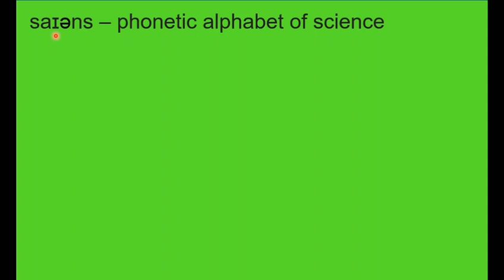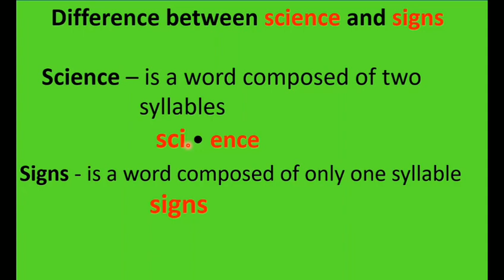Science vs Signs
This video explains the difference in pronunciation between science and signs.
science pronunciation in english,
science pronunciation merriam,
science pronunciation in british english,
science pronunciation in american english,
science pronunciation british,
science pronunciation american,
science pronunciation in hindi,
science pronunciation ipa,
science pronunciation dictionary,
data science pronunciation,
science pronunciation english,
environmental science pronunciation,
noetic science pronunciation,
nescience pronunciation,
pronunciation of science,
pronunciation of science words,
science words pronunciation
science in english language,
science in english medium,
science in english for mpsc,
science in english for ntpc,
general science in english,
lucent science in english,
lucent general science in english,
political science in english,
science gk in english and hindi,
science question in english with answer,
science quiz in english with answers,
lucent general science in english book review,
lucent science in english biology,
basic science in english,
up bed science in english,
bsc computer science in english,
bible and science in english,
ba political science in english,
basic science in english 5th class,
political science in english class 12,
worksheet 18 science in english class 10,
worksheet 17 science in english class 10,
worksheet 13 science in english class 10,
8th class science in english,
7th class science in english,
ghatna chakra science in english,
10th class science in english,
10th social science in english medium,
10th science in english medium,
class 10 science in english medium,
11th computer science in english medium,
9th class science in english medium,
8th class science in english medium,
7th class science in english medium,
ncert science in english,
6th ncert science in english,
10th ncert science in english,
8th ncert science in english,
9th ncert science in english,
8th physical science in english,
10th rbse science in english,
8th social science in english,
7th social science in english,
7th standard science in english,
social science in english,
6th standard science in english,
sslc social science in english,
8th standard science in english,
1st year science in english,
7th class science in english 1st lesson,
10th science in english,
class 10 science in english,
class 1 science in english,
worksheet no 1 science in english,
1 puc science syllabus in english,
class 2 science in english,
ctet paper 2 science in english,
2nd class science in english,
worksheet 23 science in english,
worksheet 24 science in english,
worksheet 25 science in english,
worksheet 24 science in english class 10,
3rd class science in english,
3rd standard science in english medium,
class
8th social science in english,
7th social science in english,
7th standard science in english,
6th standard